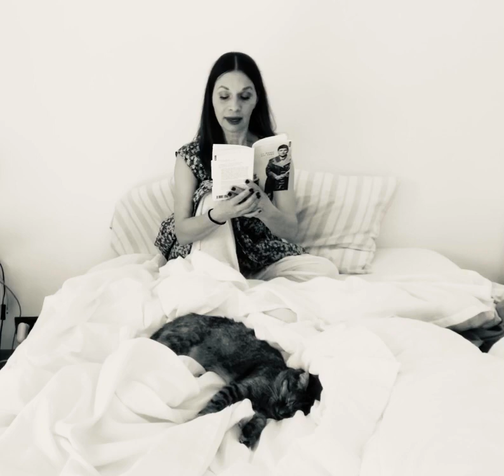ROSE IS A ROSE / lecture extrait / Le monde est rond / GERTRUDE STEIN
Lecture extrait rose is a rose / Le monde est rond Gertrude Stein